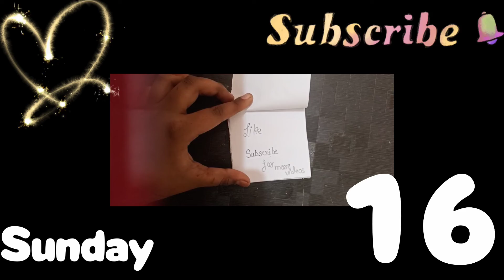How make a ice cream notebook📒||cute||sucheta Raj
Hey guys welcome to my channel I am sucheta Raj how are you I hope you all were fine I upload art and craft video in this channel so plz subscribe, like and plz share and press the bell 🔔🔔 icon for upcoming videos and take care bye.
new videos is coming on Sunday stay turn